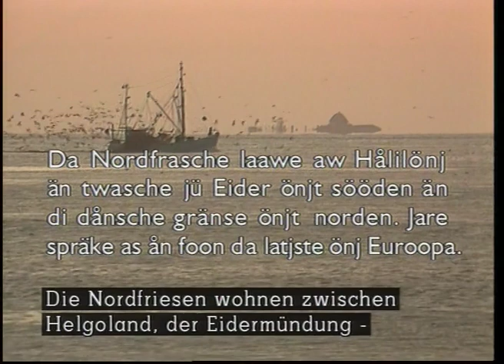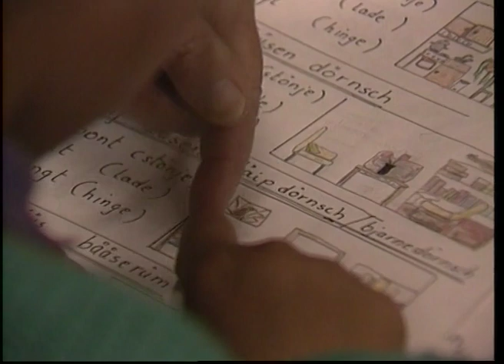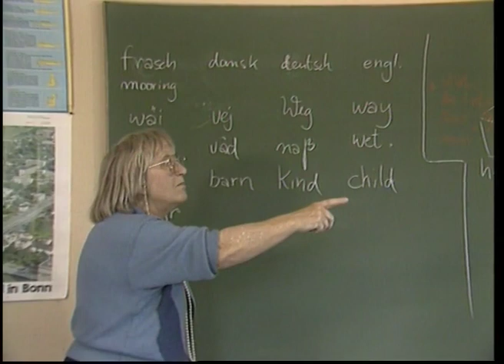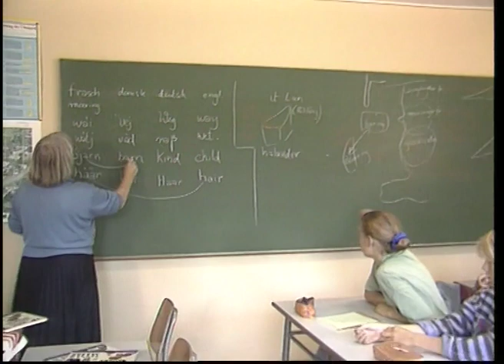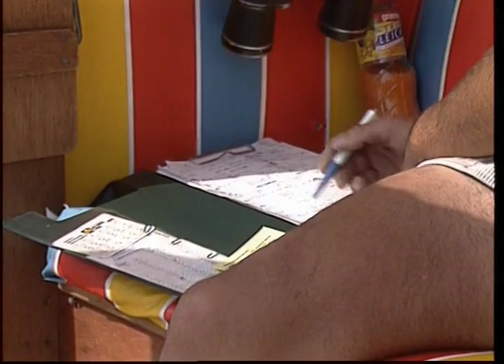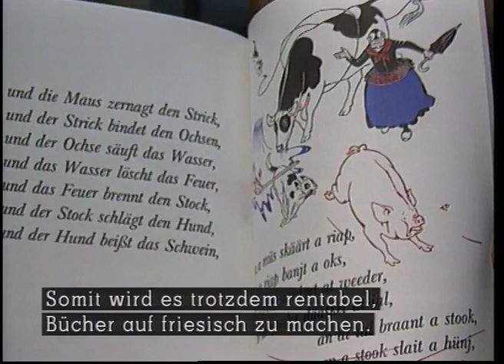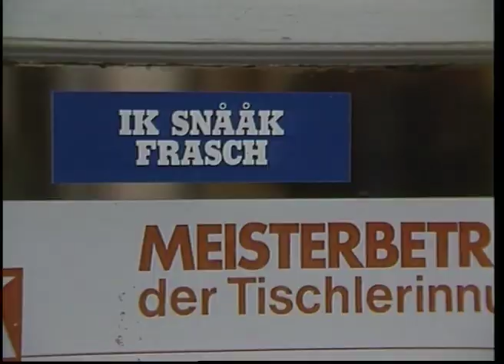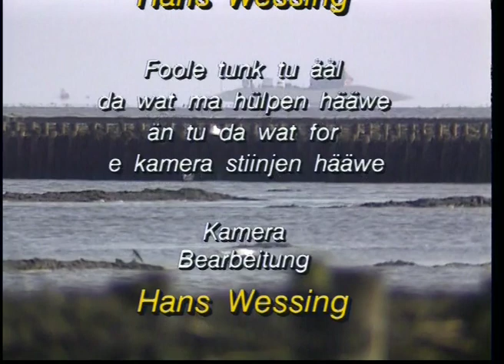Klaar Kiming. Da nordfrasche - en manerhäid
Hans Wessing än Anette Bastiansen stale Fraschlönj än da frasche foor.

Wenn Sie als Rechteinhaber mit einer Veröffentlichung nicht einverstanden sind, dann schreiben Sie mir bitte eine E-Mail und ich werde die Videos umgehend löschen.